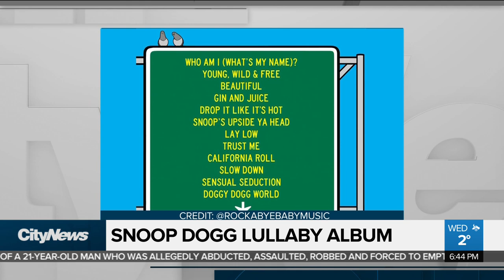OPP 'inundated' with raccoon calls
The Ontario Provincial Police is reminding people not to call 9-1-1 about frivolous issues - this time it's raccoons that have people calling the emergency line. Plus Snoop Dogg's songs are getting the lullaby treatment.